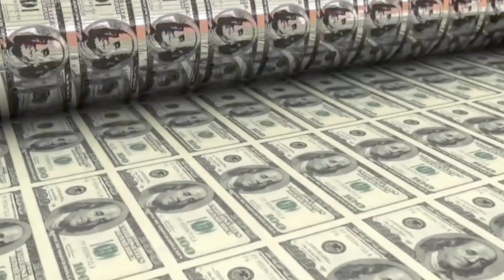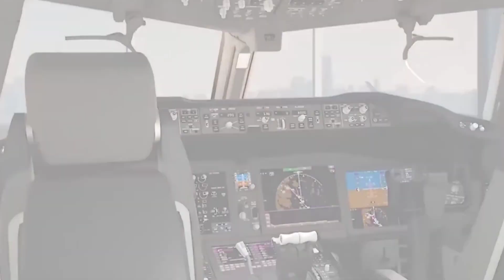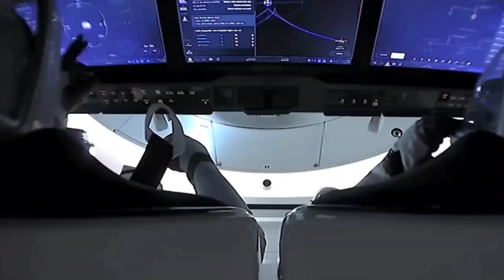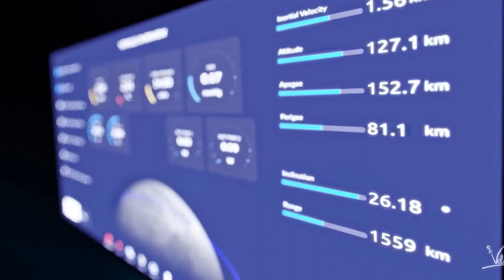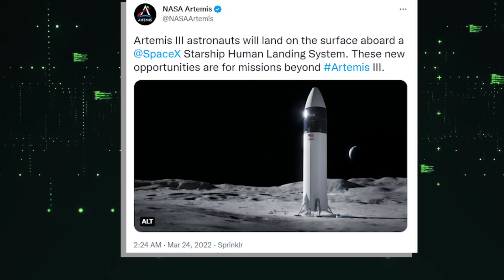SpaceX & NASA Finalize CONTRACT For 2nd Crewed Starship Moon Landing (Elon Musk News)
NASA has awarded SpaceX a contract for a second crewed Starship Moon landing as early as 2027, nearly eight months after announcing its intention to do so. According to NASA, the Option B modification will cost $1.15 billion, bringing the total value of SpaceX's HLS contract to around $4.2 billion.

Another announcement two months prior that NASA no longer expected a Moon landing to be paired with its Artemis IV mission contributed to the uncertainty.

Welcome to “Tech Heaven'' and in this video, we’ll take a look at SpaceX and NASA finalizing the contract for the second crewed Starship Moon landing!

NASA has exercised a built-in right to modify its Human Landing System Option A contract with SpaceX, signed in April 2021, to extract even more value from the program's investments.

TITLE ✅ : SpaceX & NASA Finalize CONTRACT For 2nd Crewed Starship Moon Landing (Elon Musk News)

3. Tesla Is Prepared To Launch 4680 Standard Range AWD Model Y For 2023! (Tesla News)

spacex starship moon landing
spacex and the moon
spacex starship moon lander
spacex starship moon mission
spacex starship moon
spacex starship crew
spacex starship to moon
spacex news
spacex starship
starship spacex
spacex today
spacex news today
spacex vs nasa
spacex nasa
spacex starship update
spacex update
tesla and spacex